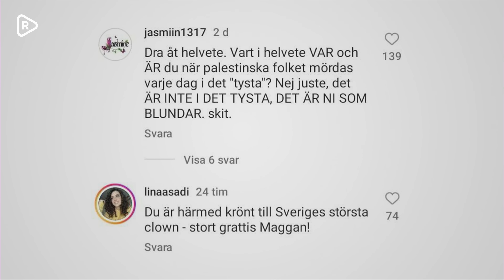Mattias Karlsson om Socialdemokraternas kopplingar till Hamas och andra extremiströrelser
I en intervju med Riks talar Mattias Karlsson (SD) om Socialdemokraternas kopplingar till Hamas och till andra extremiströrelser. Socialdemokraterna har lång historia av samarbeten med antidemokratiska partier världen över. Nu har man dessutom många väljare i Sverige med invandrarbakgrund som förväntar sig att partiet ska ta ställning för palestiniernas kamp mot Israel oberoende av vilken form den kampen tar. Nu är det dags att välja, menar Mattias Karlsson: står Socialdemokraterna upp för våra västerländska öppna samhällen eller inte?